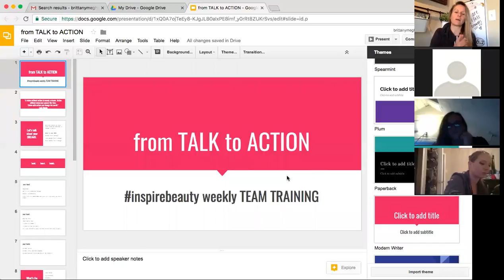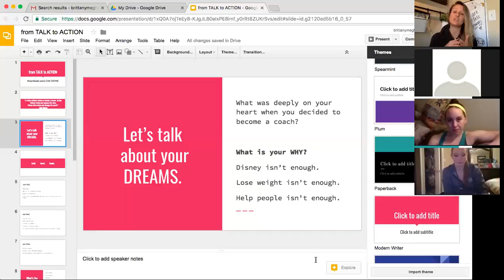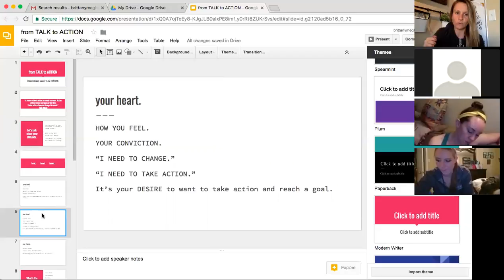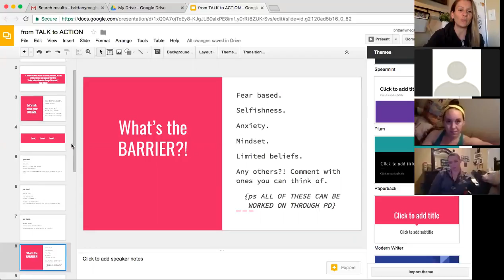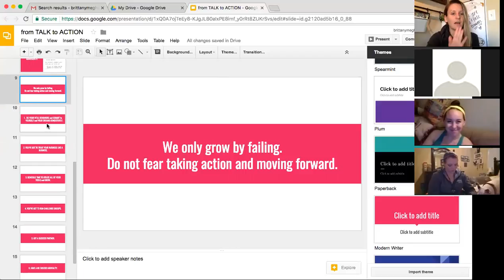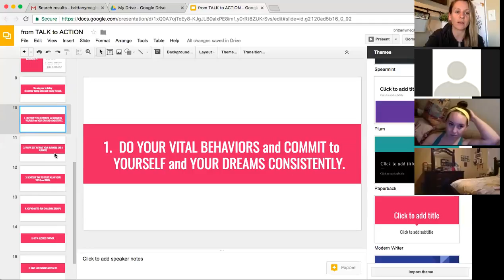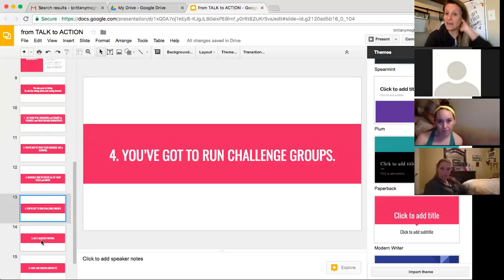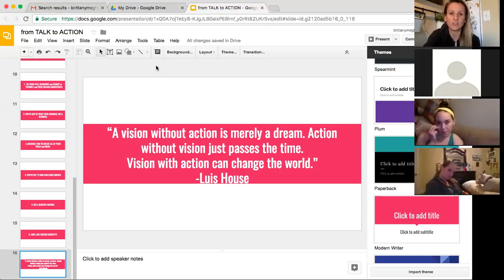from TALK to ACTION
Tonight we are going to explore ACTION.

It is easy to sit around and talk about what we want to change.
But nothing CHANGES for us if we don't take ACTION.

Tonight let's explore some practical ways that YOU can take action in your business RIGHT NOW.

Who's joining me?!?!